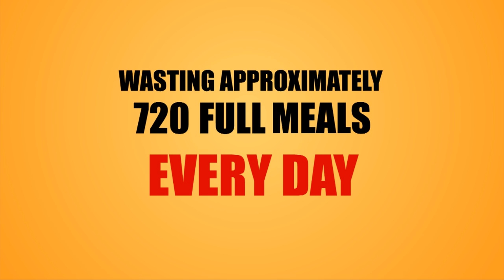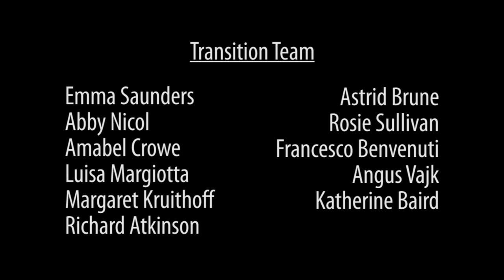Pollocks to Waste - Transition Edinburgh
A short video made in collaboration with Transition Edinburgh to raise awareness of and reduce the amount of food waste at Edinburgh University's student accommodation complex, Pollock Halls.